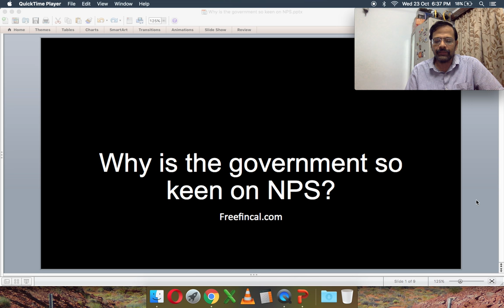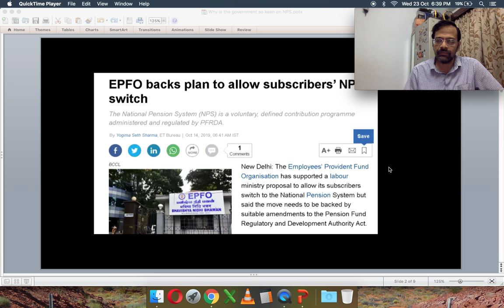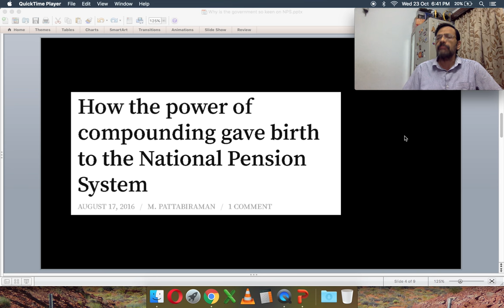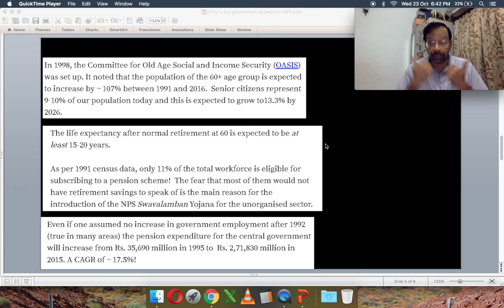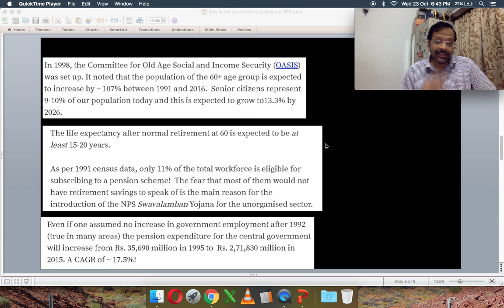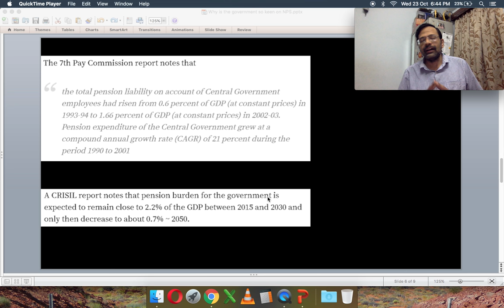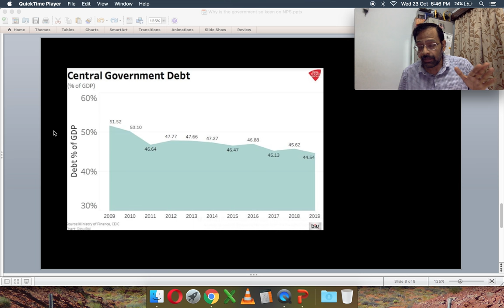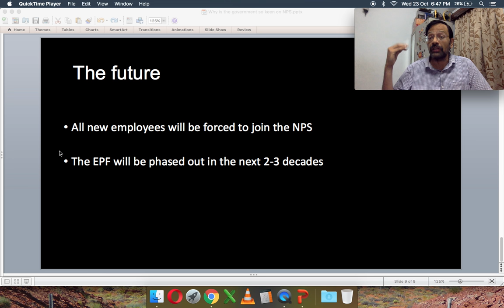Why is the Indian Government keen on replacing EPF with NPS?